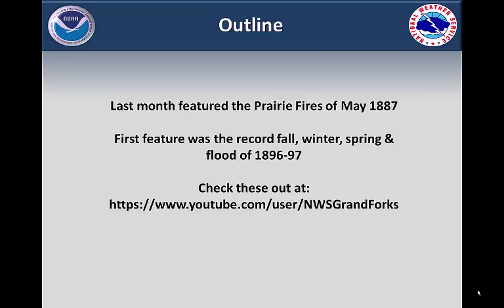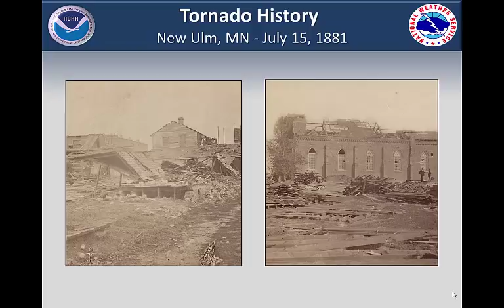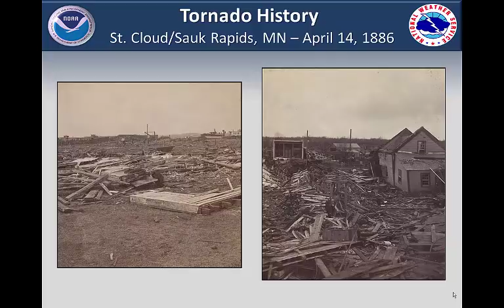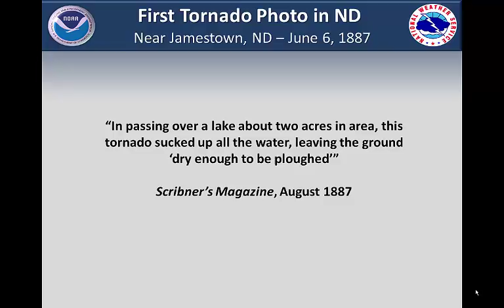"A Look Back" - The First Tornado Photo in ND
Here we take a look at historical photos of tornado damage across eastern North Dakota and northwestern Minnesota.